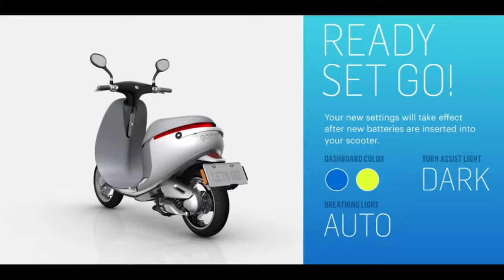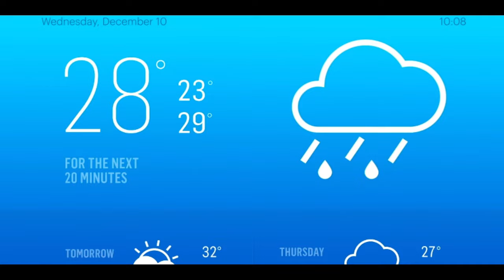हीरो मोटोकॉर्प और GOGORO मिलकर लॉन्च करेंगे इलेक्ट्रिक स्कूटर || EV NEWS INDIA || SINGH AUTO ZONE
Welcome to SINGH AUTO ZONE, in this YouTube channel we share Latest Electric Vehicle news and updates along with latest battery technology and Renewable energy update. In this video we share Hero Motocorp and Taiwan company Gogoro partnership to launch electric scooters in India and also develop battery swapping stations. For more details see full video.